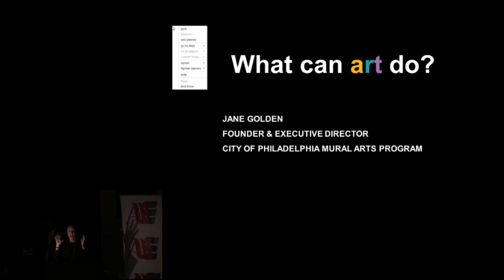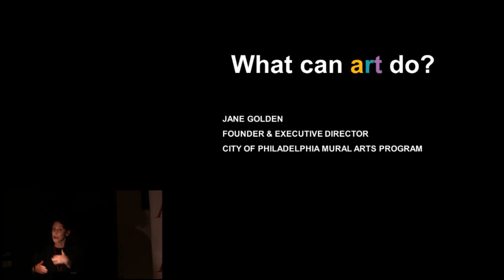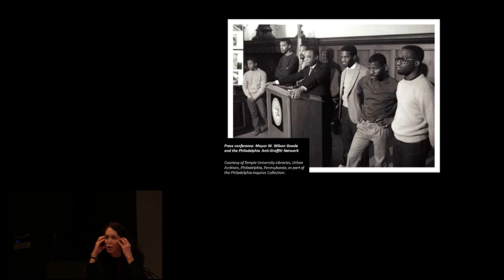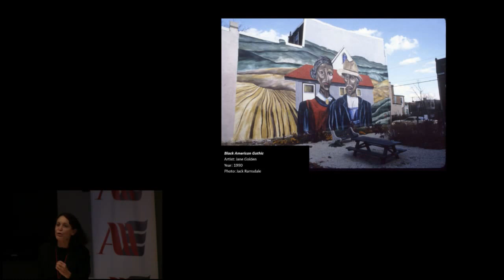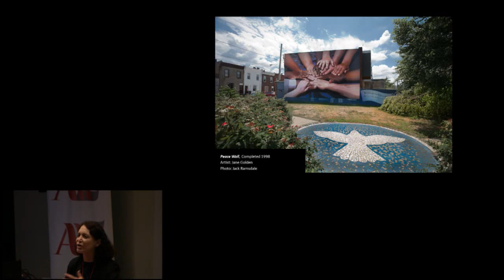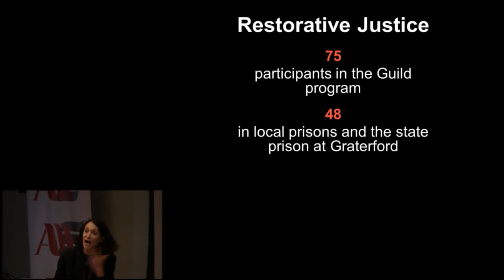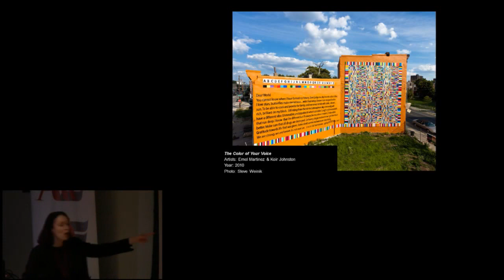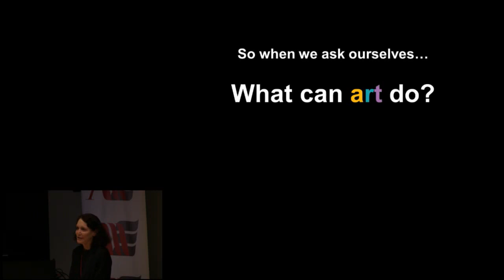Association for Arts Administration Educators Annual Conference Keynote: Jean Golden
Jane Golden is Executive Director of the Philadelphia Mural Arts Program, overseeing its growth from a small city agency to the nation’s largest mural program and a model for community development around the globe. Under Golden’s direction, the Mural Arts Program has created more than 3,800 landmark works of public art through innovative collaborations with community-based organizations, city agencies, nonprofits, schools, the private sector, and philanthropies. Sought after as an expert on urban transformation through art, Golden has received numerous awards for her work, including the Philadelphia Award, The Hepburn Medal from the Katharine Houghton Hepburn Center at Bryn Mawr College, the Visionary Woman Award from Moore College of Art & Design, the 2012 Governor’s Award for Innovation in the Arts, a Distinguished Daughter of Pennsylvania Award from former Governor Edward G. Rendell, the Adela Dwyer / St. Thomas Peace Award from Villanova University, LaSalle University’s Alumni Association’s Signum Fidei Medal, and an Eisenhower Exchange Fellowship Award. Golden has co-authored three books about the murals in Philadelphia.